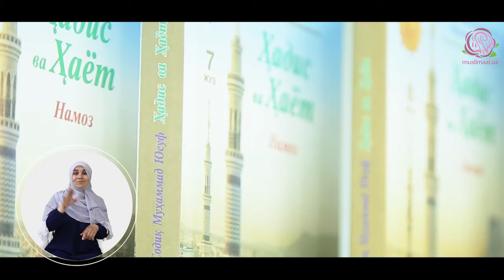"Бир ҳадис изидан..." тадбирида ўтказилган сўровнома хулосалари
"Бир ҳадис изидан..." тадбирида ўтказилган сўровнома хулосалари Психолог Мадина Джураева билан суҳбат (1-қисм)